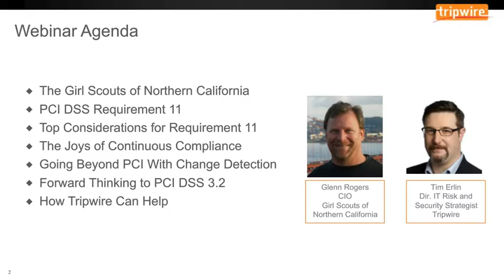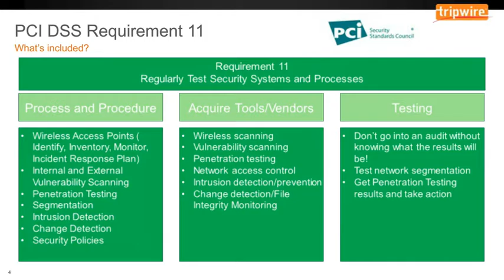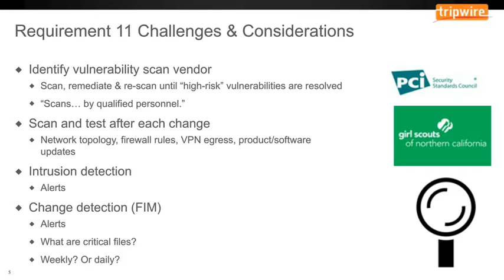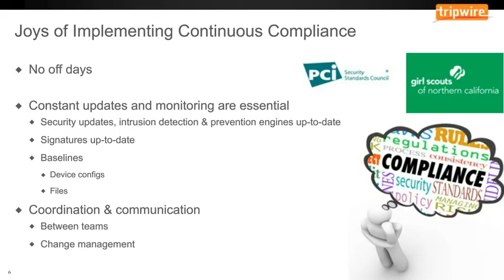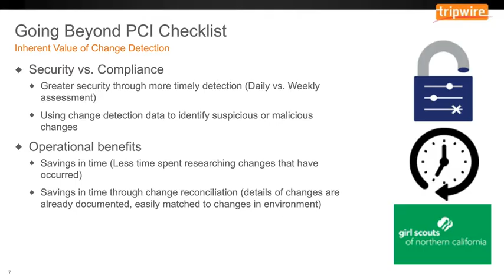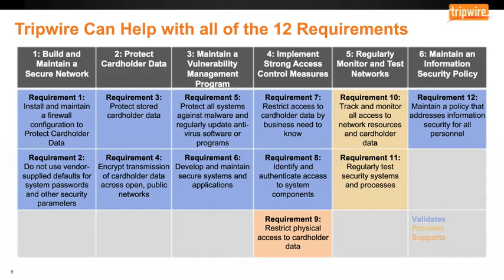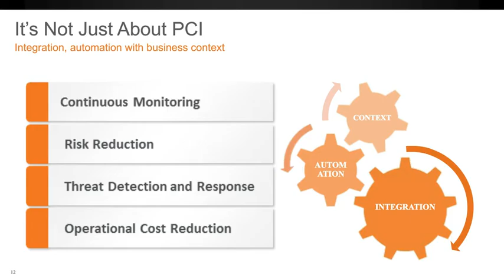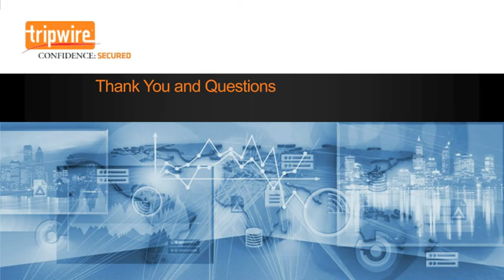PCI Change Detection: Thinking Outside the Checkbox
Passing PCI compliance can be a painful experience. According to Verizon’s 2015 PCI report, only 9% of breached organizations were compliant with Requirement 11—a fundamental requirement which ensures that an organization is prepared for a range of attack types. Does your organization have the change detection requirement under control?

Tim Erlin, Director of Security and Risk Strategist for Tripwire, and Glenn Rogers, Acting CIO for the Girl Scouts of Northern California, provide a practical discussion on:

• How GSNorCal saved time and money by changing their PCI approach
• The three most common change detection audit mistakes and how to correct them
• A sneak peek at the impact of PCi v3.2 released this year